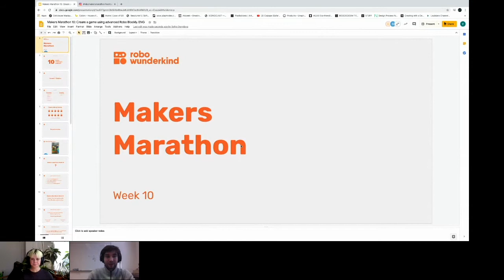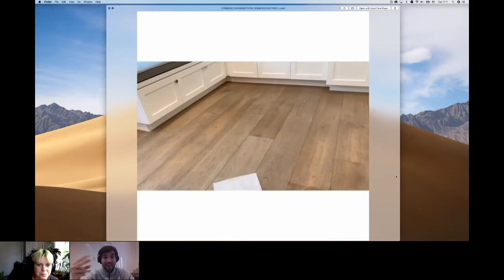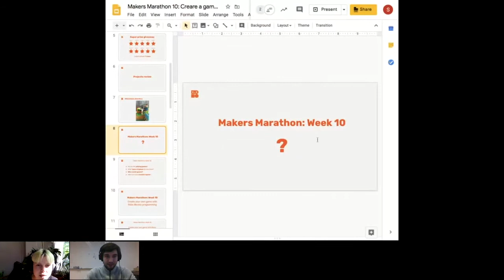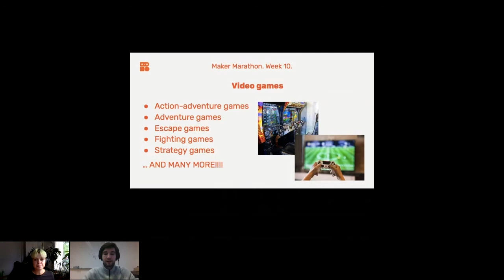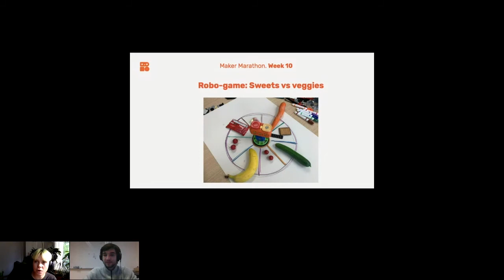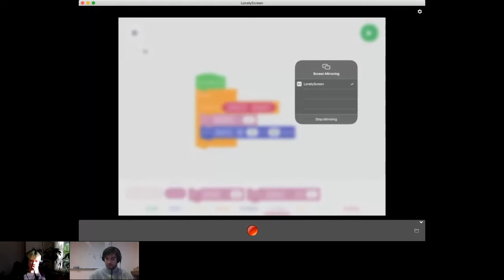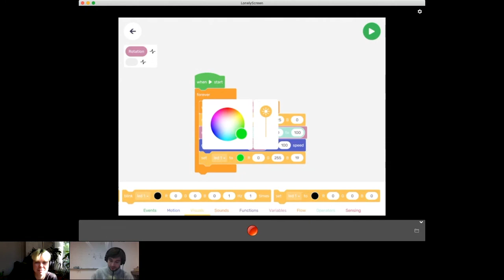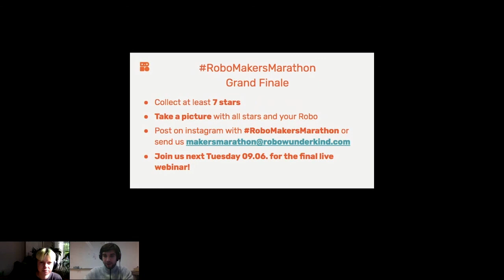Makers Marathon Webinar #10: Create your own game with Robo Blockly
Step up your Blockly coding skills in this webinar! We will cover new programming concepts such as Functions and Variables through fun and creative robotics activities. Learn how to program your Robo in an advanced way, grow your coding knowledge base, and create your own interactive game with Robo Blockly!

No Robo Wunderkind kit? No problem! Participate in our webinar and learn more about creating and programming exciting robotics projects.

Can't attend? Register anyway and we will send you the recording so you can watch it anytime 👍